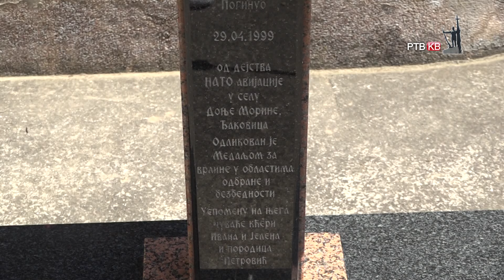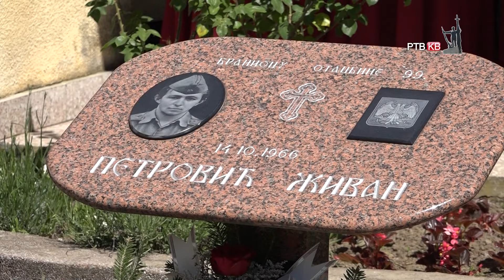Prilog RTVKV Komemorativna svecanost na Spomen obelezju u Gracacu